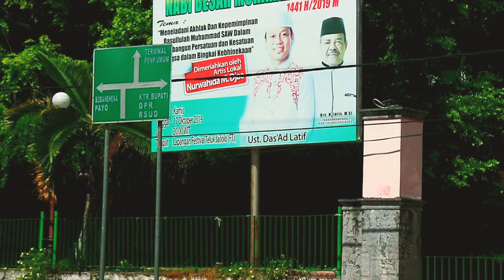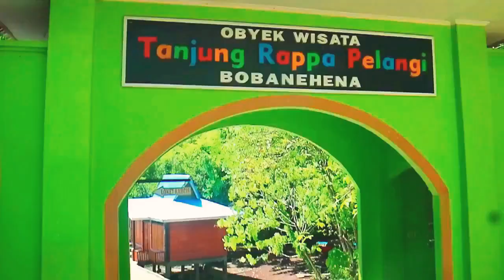Travel vlog (Jailolo Halmahera Barat Maluku Utara) - Tanjung Rappa Pelangi Bobanehena